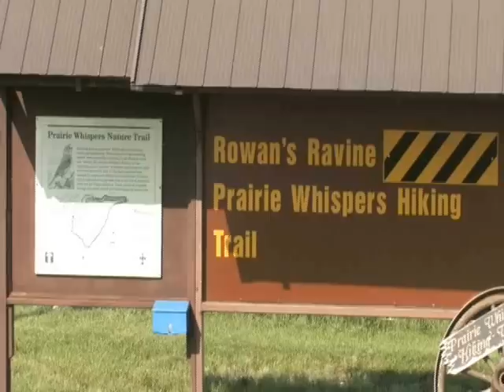G & S Marina - Last Mountain Lake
If you are looking for walleye or pike of a lifetime then G & S Marina Outfitters of Last Mountain Lake is the premiere destination for you.  Located just north of Regina, Saskatechwan, Last Mountain Lake is one of the only remaining drive to destinations that boasts a world class fishery!  Join Fishing 411 host Mark Romanack as he shares this great location with his viewers!